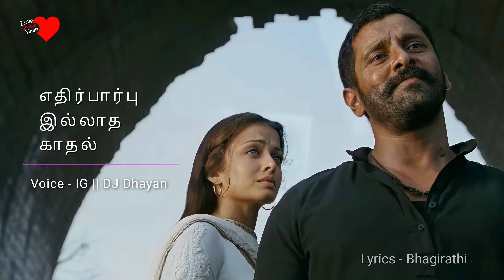நீ எனதில்லை எனத் தெரிந்த காதல் - DJ Dhayan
பொறாமையில்
பொங்கி வளர்ந்த காதல்
எதிர்பார்பில்லாத காதல்
அவள் எனதில்லை
எனத் தெரிந்த காதல்
இராவணன் சீதைமேல்
வைத்த காதல்.. ❤️❤️

"Ungal kavithai en kuralil"

It is a playlist created for our channel audience!

To feel your kavithai's in my voice..

Lyrics ~ Bhagirathi

Voice  ~  DJ Dhayan

Singer ~  Shangeerththan Prabakaran

( Usure pogudhey )